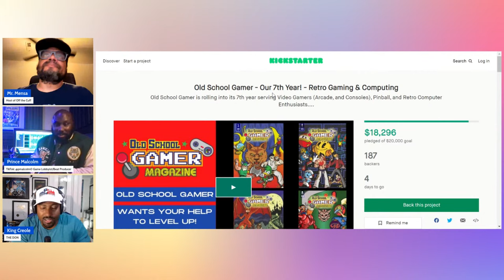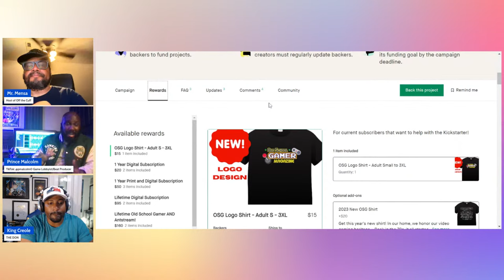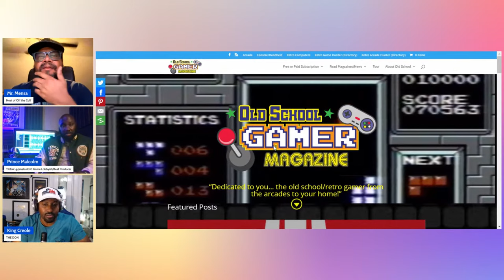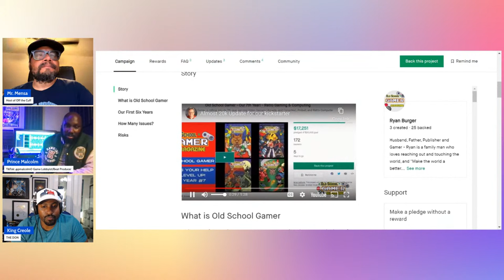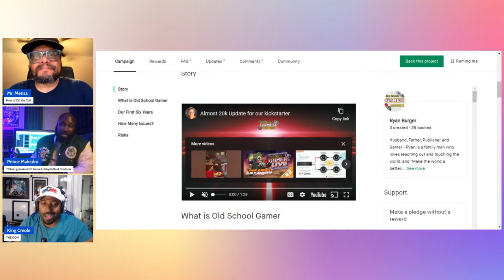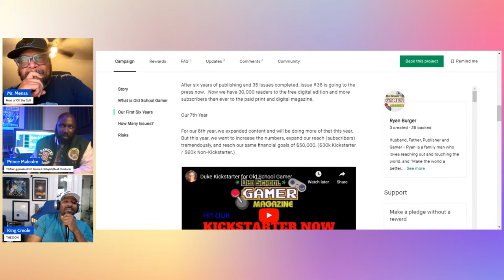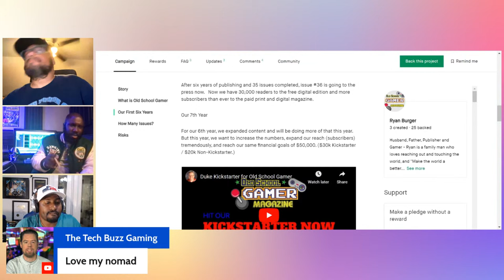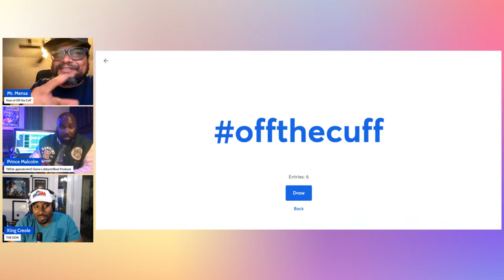Save Old School Gamer Magazine - Join the Kickstarter Campaign Today!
🎮 Are you a true retro gaming enthusiast? Do you miss the glory days of gaming when print magazines were your go-to source for all things pixelated and 8-bit? If so, you're in luck because Old School Gamer Magazine is in need of your support to continue its legacy!

📖 Old School Gamer Magazine is a beloved publication that has been celebrating the golden age of video games for years. From classic arcade titles to vintage consoles, it's been a go-to source for interviews, reviews, and features that capture the spirit of gaming's past. However, to keep this timeless treasure alive, they need your help.

🚀 That's why we're excited to introduce their Kickstarter campaign! By contributing to their cause, you can play a vital role in ensuring that Old School Gamer Magazine continues to thrive. Your support will help them produce more issues, preserve the history of gaming, and keep the nostalgia alive.

💥 What's in it for you? By backing this Kickstarter, you can unlock exclusive rewards like physical and digital copies of the magazine, and even the opportunity to have an article or feature for the magazine! Plus, you'll be part of a community of fellow retro gaming enthusiasts who share your passion for pixelated adventures.

🕹️ Let's come together to save Old School Gamer Magazine, an iconic publication that has been a pillar of the retro gaming community. Don't let this treasure of gaming history disappear – pledge your support today!

👉 Head over to their Kickstarter campaign now and join the movement to keep the retro gaming spirit alive. Click the link and become a part of gaming history!

Together, we can ensure that Old School Gamer Magazine continues to be a beacon of nostalgia for gamers of all generations. Let's make this Kickstarter a resounding success! 🎮📰

Come support the Hosts of Off The Cuff by visiting their channels.